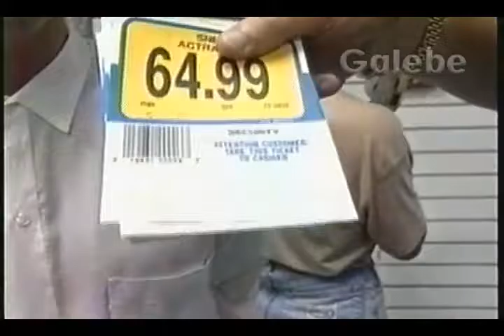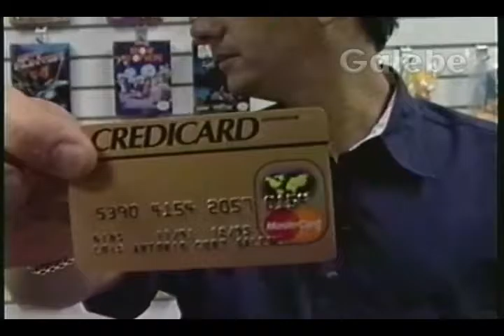CHAMONIX GAME CLUB USA GALEBE 25 01 1992